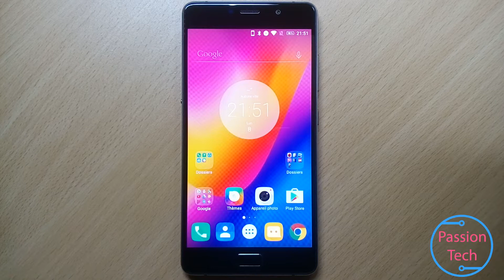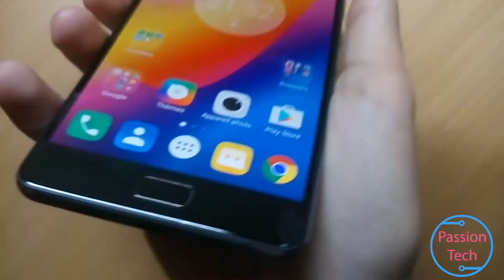Prise en main du Lenovo P2, par Passion Tech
Passion Tech sur..